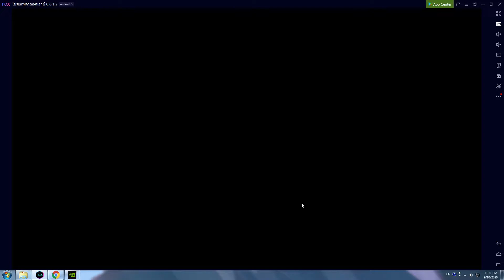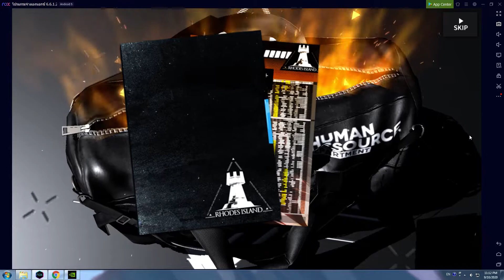Arknights เปิดหา Bagpipeeee